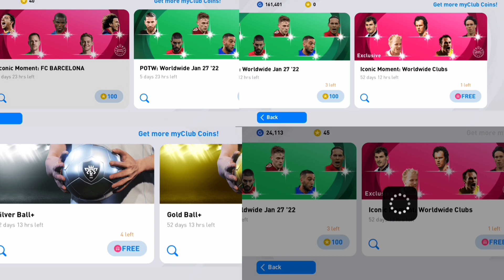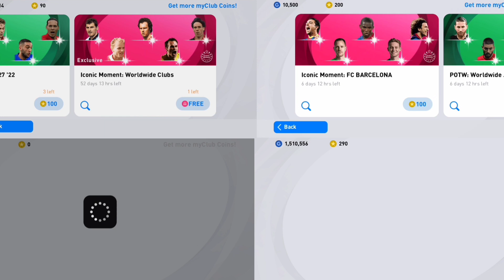FREE ICONIC MOMENT PACK OPENING 🏃 | ( 4 × 4 ) TOTAL 16 PACK OPENING | SOCCER ARENA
Hope you have enjoyed watching this video. If you have enjoyed watching it then please